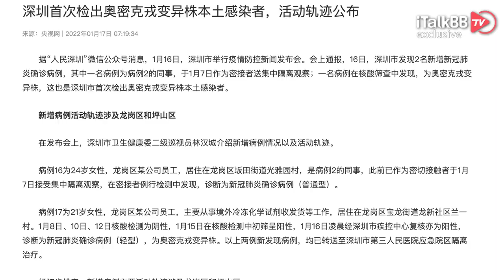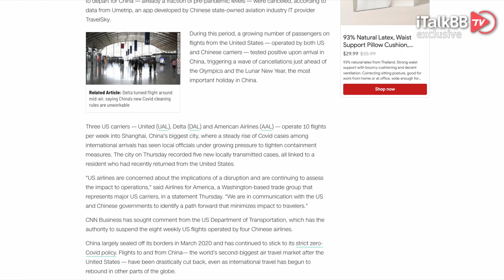该来的总会来！中美航班明日起可能全部停飞？！冬奥会全面暂停公开售票…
当所有人目光都集中在美国日均上百万的新冠疫情之时，远在大洋彼岸的中国，竟然也开始了新一轮的确诊高发期。昨日，中国境内报告单日新增病例223人，要知道这可是自2020年3月以来单日新增最多的一天。这其中包括天津80个病例，广州9个病例，河南省68个病例，还有60个新增境外输入病例，由此可见，一向严防死守的中国，目前也面临着变种病毒的疯狂侵袭，东西南北全面沦陷，内忧外患腹背受敌啊！加之半个月后就要隆重开幕的冬奥会，一时间中国的抗疫压力可以说是直接拉满，而广大海外华人深切关心着的回国航班，或许会面临“全军覆没”的悲惨境地！